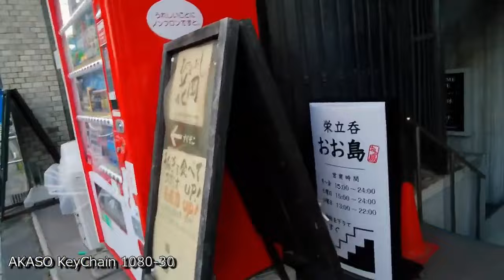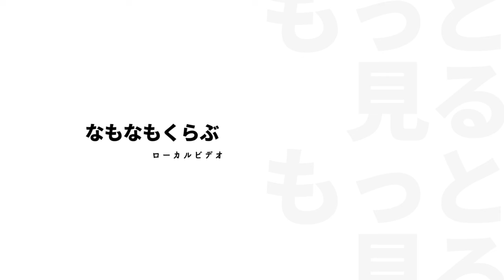名古屋の繁華街「栄」のプリンセス大通、住吉辺りの路地裏をぶらぶら街歩き：AKASO KeyChain で撮影 - Walk Nagoya, Japan - 2021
＊撮影場所
　名古屋の繁華街・栄まちのプリンセス大通と住吉辺りです。
　2021年

＊撮影カメラ
　AKASO KeyChain 1080-30fps
　普通の手ブレ補正

　AmazonでAKASO KeyChain

Shooting videos while walking around the streets of Japan.